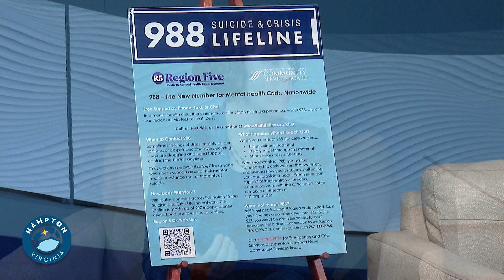Round Robin - 988 Lifeline chat and text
Covid showed us how vulnerable our mental health is, with skyrocketing cases of depression. If you're struggling, or you know someone who is, you can call 988 and reached trained professionals in the region. The goal is to lead with treatment whenever possible during a mental-health crisis, rather than sending law enforcement first, says the Community Services Board's Connie Vatsa.